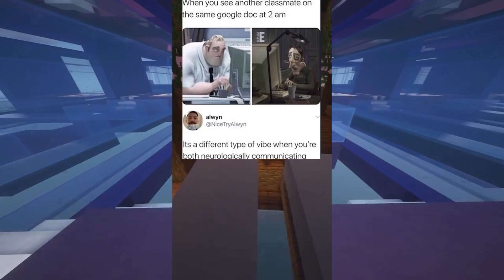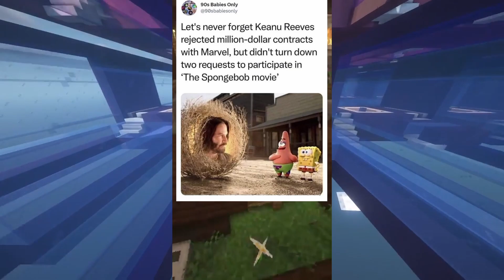Daily Shorts compilation 3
Hello! The names zapking and I hope you enjoy my stream.